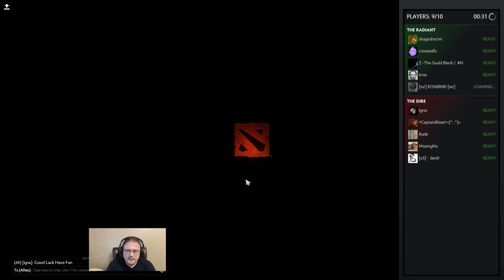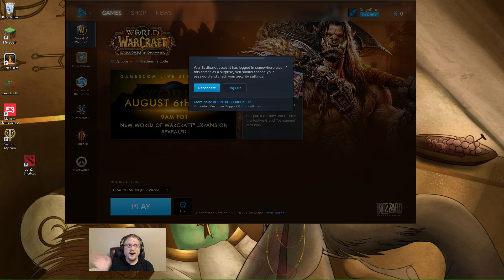DOTA 2 - Cobwebs in me branches - MOBA Days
There are spiders in my butt! IMMA TREE HELP!